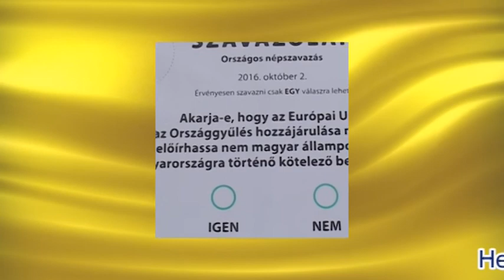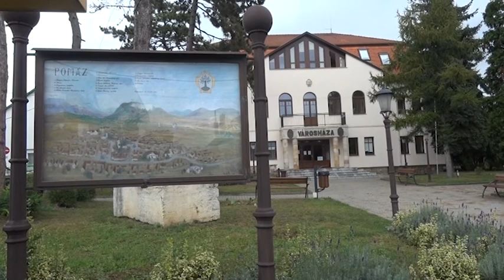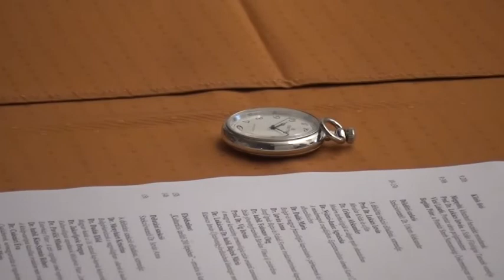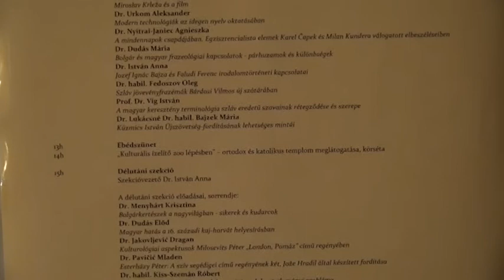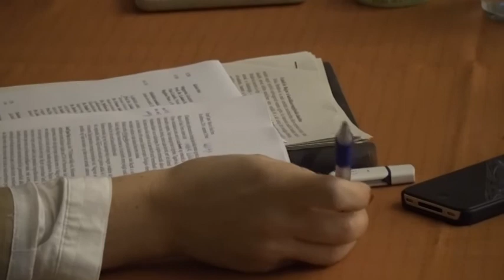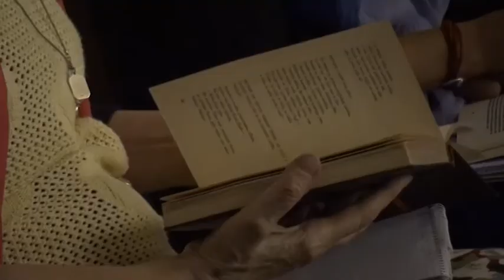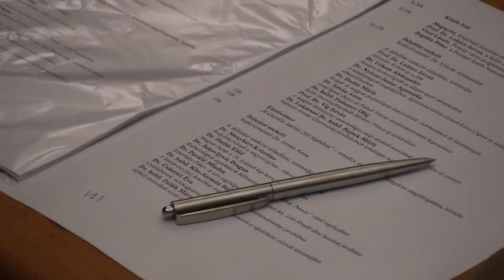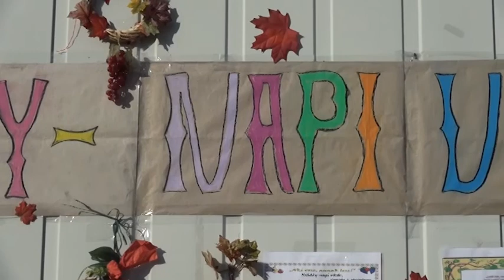Heti Krónika 2016 10 07